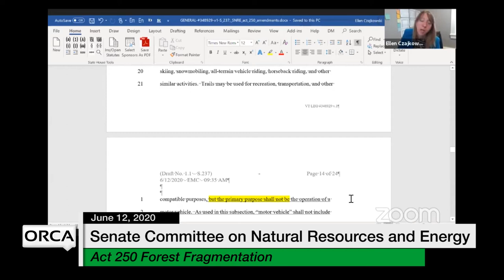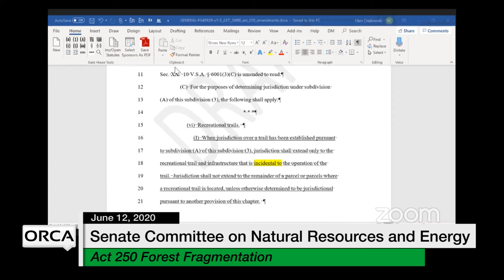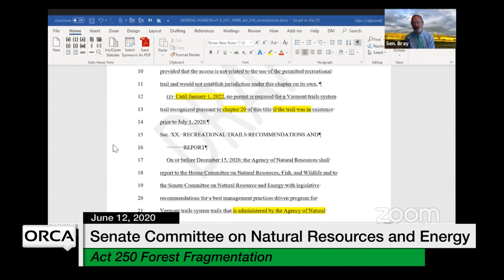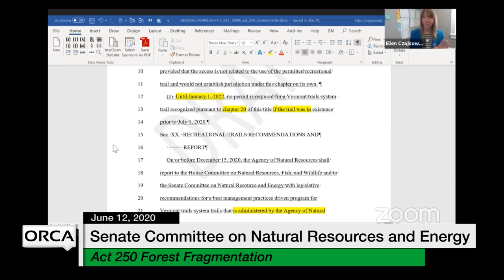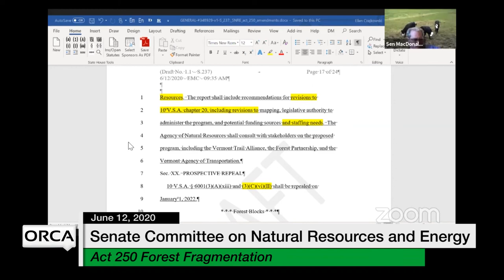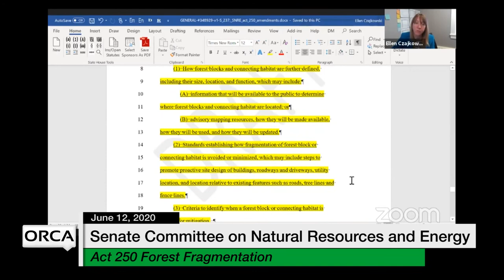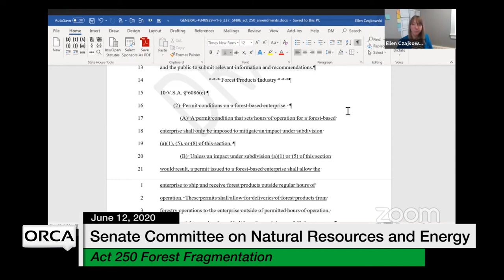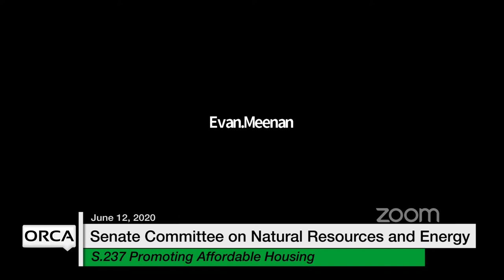Vermont State House - Act 250 Forest Fragmentation, S.237 Promoting Affordable Housing 6/12/2020